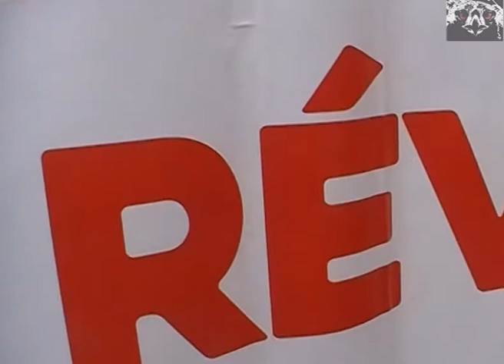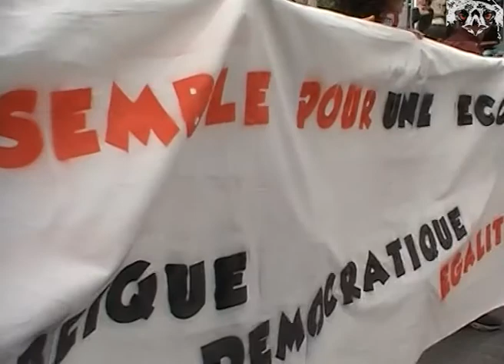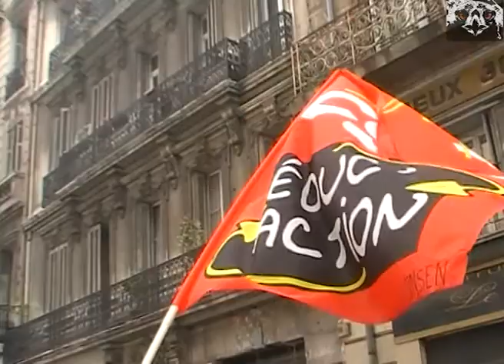Marseille en Mai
en Mai, fait ce qu'il te plait. perso le pot au feu je trouve ça bien
merci HK